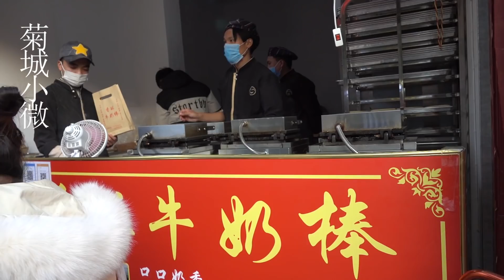90后小伙闹市区卖网红小吃，一天营业额几千块，排队的人有几十米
"我们的目的是分享美味食品的制作过程，所有食材的获取和使用都符合道德和法律原则。" 实拍古城网红小吃，10块钱能买8个，2分钟出一锅比面包好吃，火爆